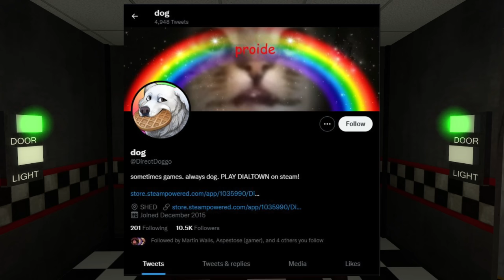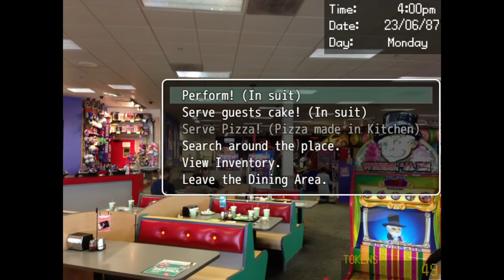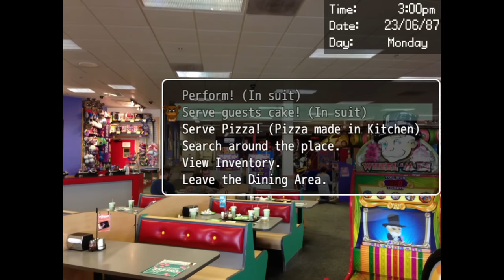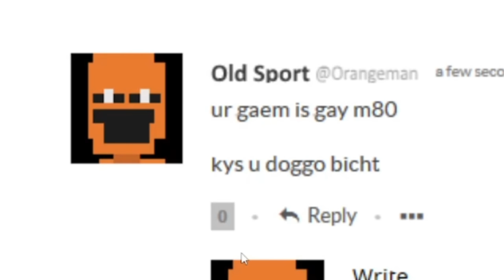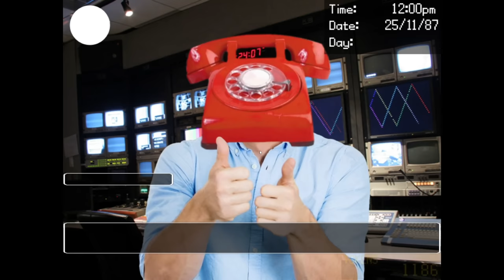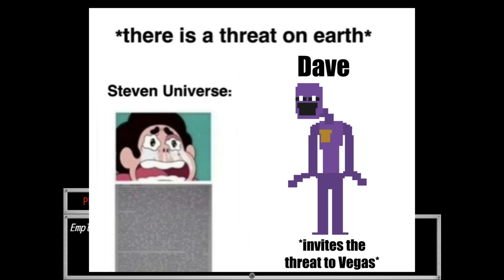Dayshift at Freddy's: A Comedic Masterpiece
Today i cover one of FNaF Fans top picks for the Best fangames out there, lets see if  i actually find them funny or they are some reddit level humor